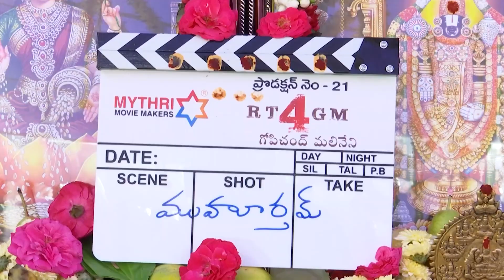RaviTeja @ RT4GM Movie Pooja Ceremony